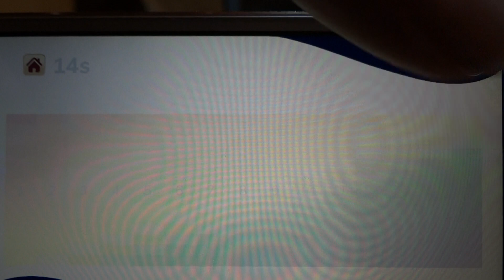Skip Counting the 15s Week 9 CC Classical Conversation